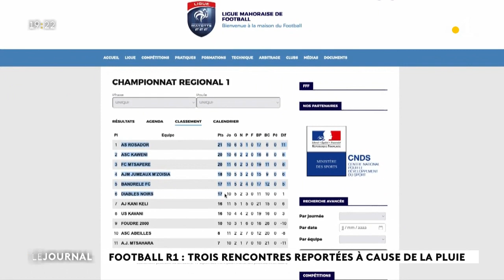Football R1 : trois rencontres reportées à cause de la pluie